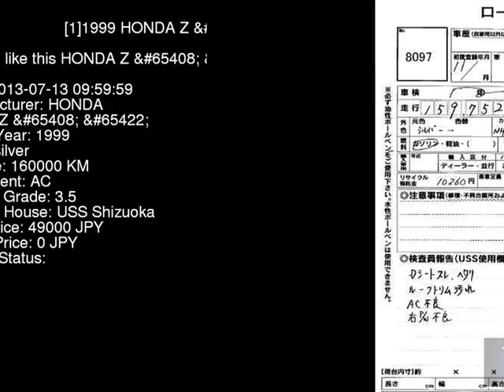1999 HONDA Z _ PA1 - Japanese Used Car For Sale Japan Auction Import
1999 HONDA Z _ PA1 - Japanese Used Car For Sale Japan Auction Import PA1,HONDA,Z,_,USS Shizuoka,jdmvip,vip,jdm,cars,japan,jdmvip.com,japanesecars,usedcars Japanese Used JDM Car For Sale At Auction in Japan for Import